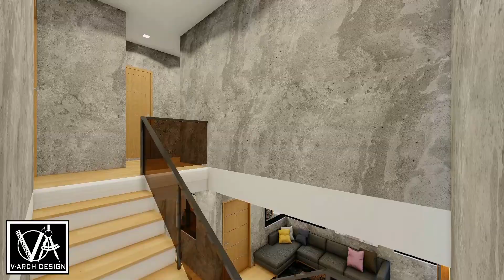80 SQM 2 STOREY HOUSE INTERIOR DESIGN IDEA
2 Storey  House Design

Artist: Dyalla
Title: The Good Old Days